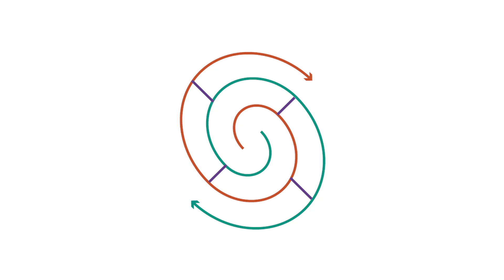Jacinth Xiang Logo Promotion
Self-promotion Logo Video